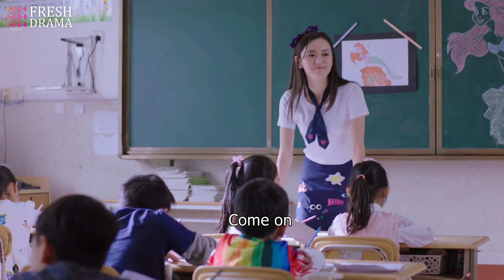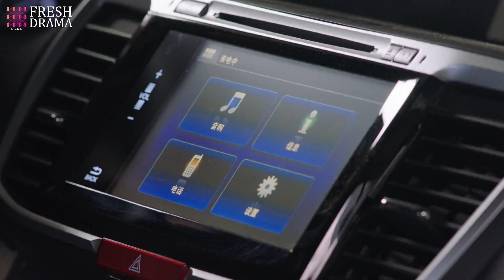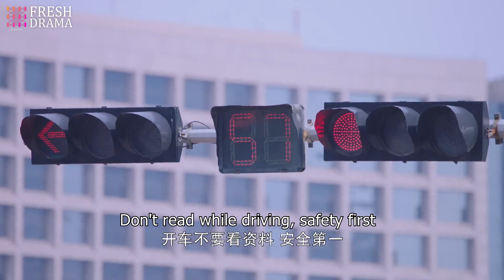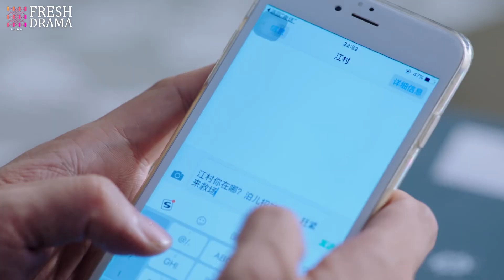【黑莲花复仇攻略】EP25｜🖤闊太姐姐在外給總裁戴綠帽，灰姑娘妹妹夜夜幫忙伺候總裁，一次意外讓總裁發現兩姐妹各懷鬼胎……｜虞书欣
剧名：黑莲花复仇攻略
主演：虞书欣/丁禹兮/翟天临/江铠同
集数：29